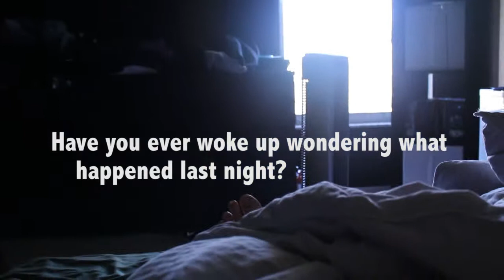Megan Danna DIG2030c Project 1